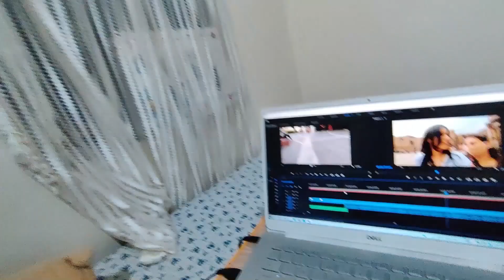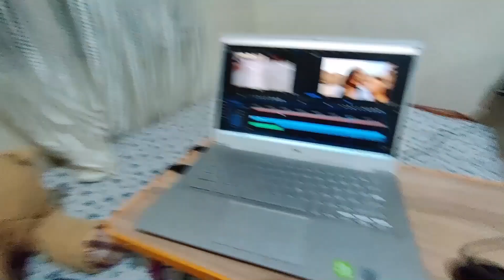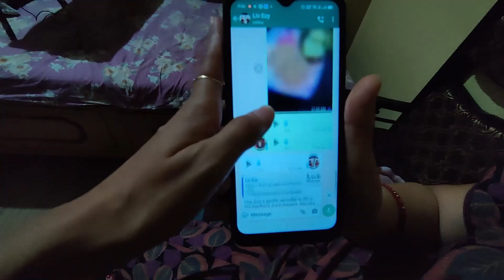Accent He Change Ho Gaya | Day 77 | Vlog #108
Currently using-
Gorilla Pod
green tea
Priyanka Chopra Jonas Unfinished book
Lip scrub
Gold perfume